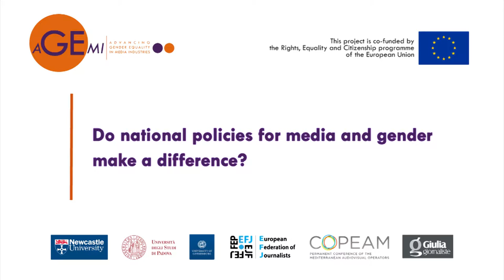SANDRA CHAHER, Comunication para la Igualdad, Argentina, relevance of policies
Sandra Chaher, from the Argentinian NGO Comunication para la Igualdad, discusses the relevance of policy adoption to foster sustainable gender equal practices in the media